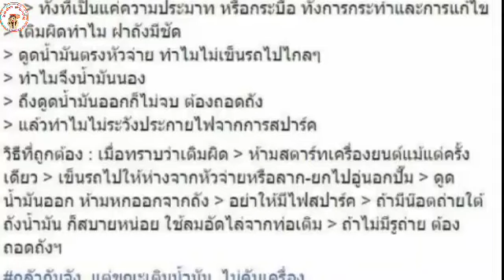กูรูเรืรองรถ แนะวิธีแก้อย้างปลอดภัย เมื่อรถยนต์เติมน้ำมันผิด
เติมน้ำมันผิดชนิดอย่าตกใจ